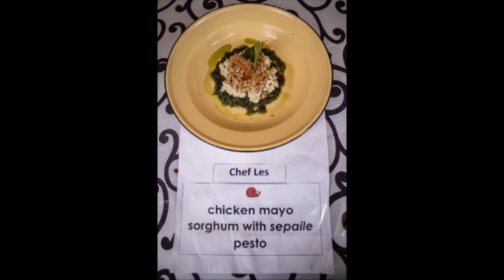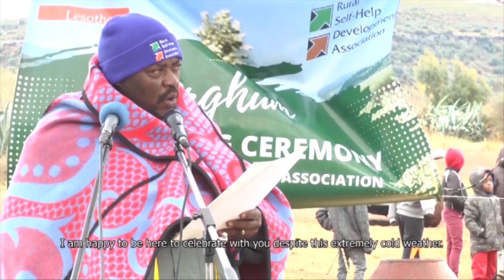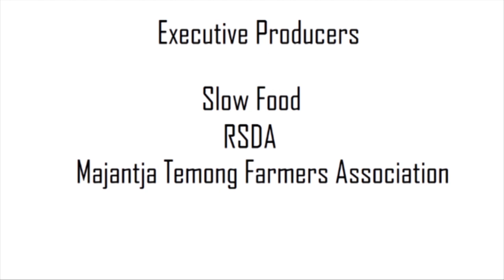LESOTHO SORGHUM STORY - From Seed to Table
This is Lesotho's Sorghum Story - From Seed to Plate. This piece will show the importance of this nutrient-packed super grain in Basotho culture. It will show how its grown, harvested and eaten.

This video will also show how Slow Food and other organizations work together to support Basotho farmers.